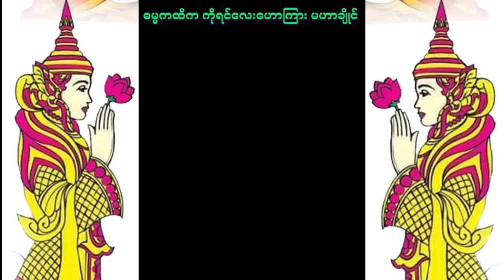ထိုင်းဘတ်ငွေ သိန်းချီရသော ဘုန်းကံပါရမီရှင် ကိုရင်လေး တရားပွဲ